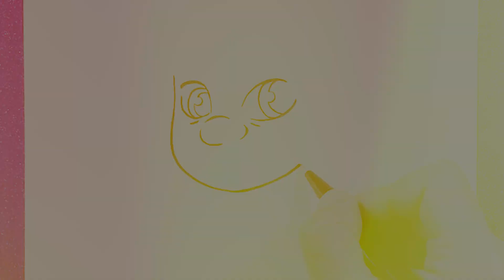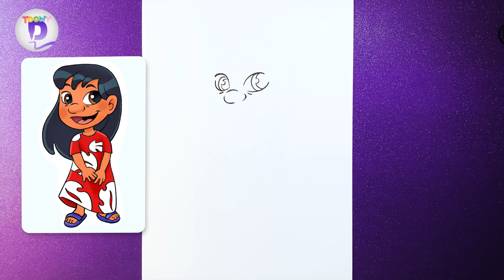How to Draw Lilo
Let's together draw one of the cuttest little girl character ever designed, Lilo character from Lilo & Stitch animated movie!
She is one of the titular protagonists of the Lilo & Stitch franchise. She is a young, orphaned Hawaiian girl who lives on the island of Kauai with her older sister, Nani, and her extended yet unconventional family of alien visitors marooned on Earth.
Today's character is Lilo Pelekai from the Lilo & Stitch animated series and movies, so follow along with me and let's start drawing!

You can use any type of art supplies that you have, but if you are interested in what i am using on this drawing, here's the list:

Pentel SignPen
Mondi Laser Printer Glossy Paper A4 170g

This drawing is digitally coloured with Adobe Photoshop.

By becoming a member to this channel you are helping me afford the necessary equipment and supplies to make quality content.
Together we will have so much fun and also we'll keep this channel alive!

Hey, if you have any requests of what we could draw together, just write it in the comments section!

This channel's step by step fun learning videos covers lots of artistic levels for all age groups, so if you want to, you can help support my work, sharing it with your friends.